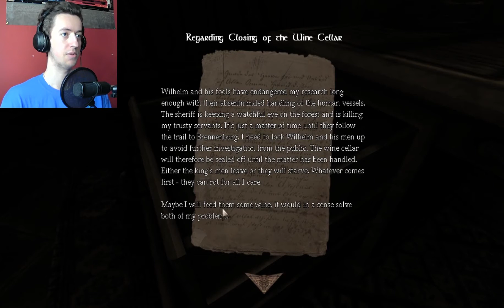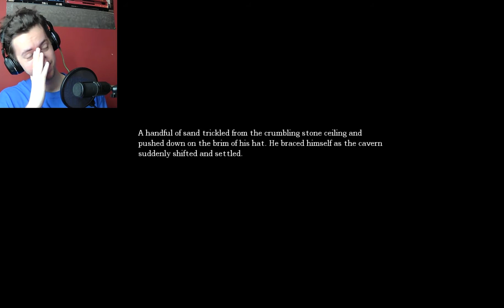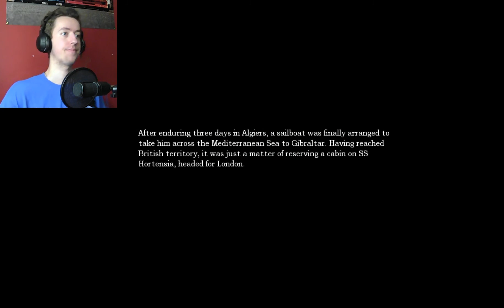AMNESIA THE DARK DESCENT | PART 3 | i HATE the DARK